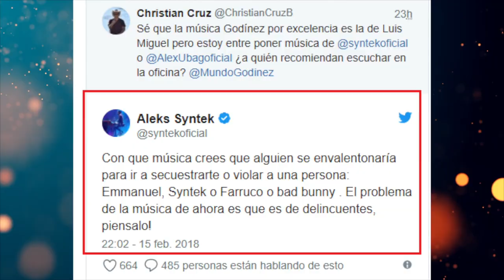ALEKS SYNTEK VS LOS GODINEZ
Así nos cuenta como la regó este súbdito con sus más fieles seguidores.